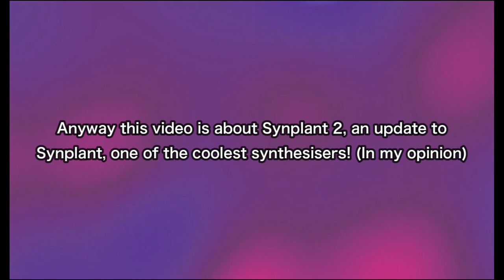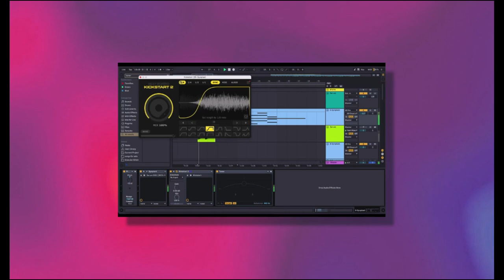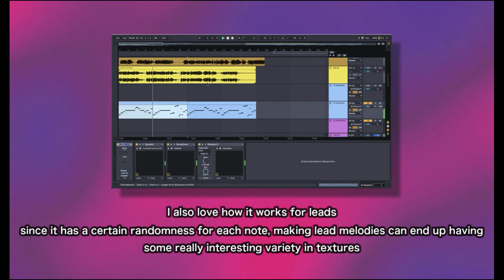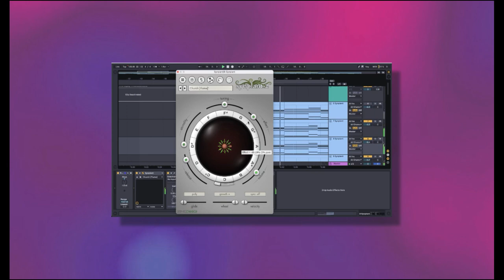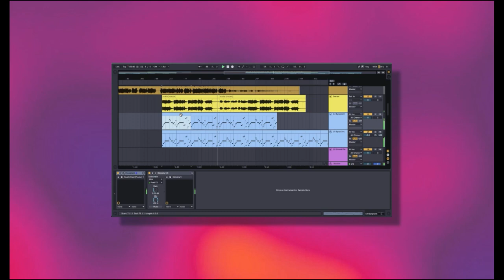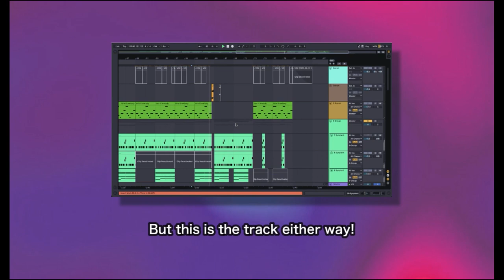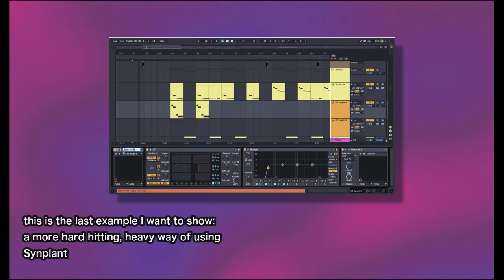The New Best Synthesiser Plugin... | Synplant 2 Walkthrough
The other day Synplant 2 just dropped and after the first video I made about it I had to do another one. I walk you guys through some demonstrations that I've made in Ableton using Synplant in a few of my tracks. I am pretty happy with a lot of these tracks so I hope you enjoy them too!

Synplant 2 is definitely my new favourite Plugin right now, with its AI sampling feature, there is nothing on the market quite like it, and the production team behind Synplant are geniuses. Let me know if you guys want me to cover more Synplant related content in future tutorials!

0:00 Intro
0:07 New Remix!
0:24 First view of Synplant
2:30 Seeing how it sounds in my tracks
4:44 Track 2
6:11 Track 3